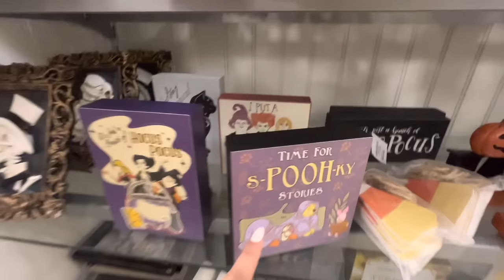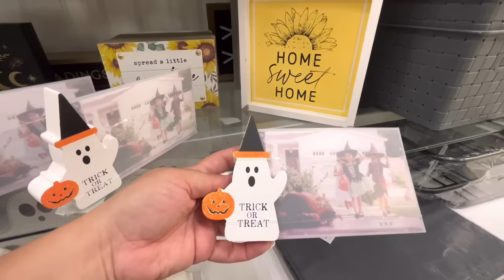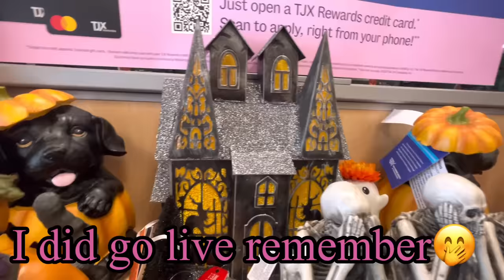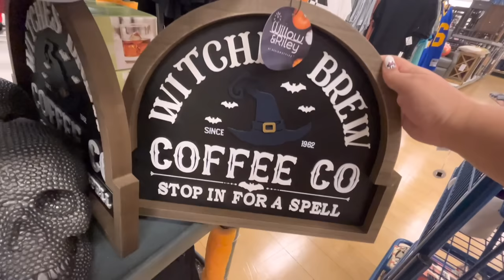THE BEST HALLOWEEN JACKPOT FIND @ MARSHALL’S! I found all The Halloween Gingerbread Houses! 😍🎃👻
This is my best Halloween Shopping Trip yet! I found all my Halloween Gingy Houses! I couldn’t believe it!